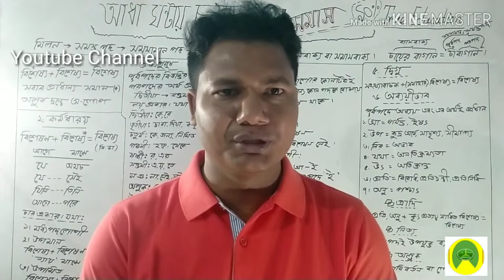কীভাবে পড়ার অভ্যাস গড়ে তোলা যায়?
কীভাবে পড়ার অভ্যাস গড়ে তোলা যায়? মুক্তির একমাত্র উপায় বই পড়া।